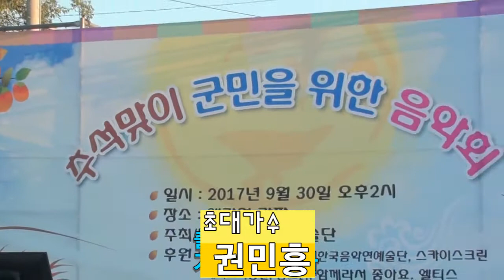가수 권민흥 / 남자는 말합니다 / 추억 안주 / 추석맞이 군민음악회 / 왜관역 광장 / 이동화 예술단